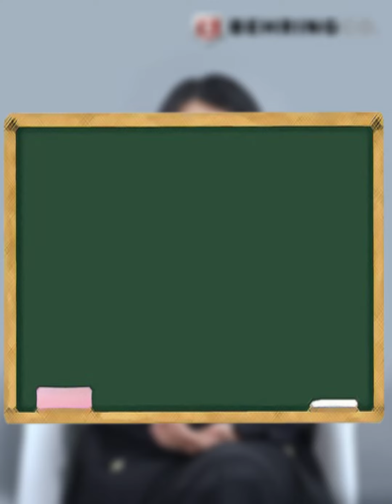我的100个投资移民客户：加拿大人也要移民去美国？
经常听到有人想移民加拿大，但你知道，很多加拿大人最后还要移民去美国么？都已经在加拿大了，为什么还要移民美国呢？不是美国和加拿大关系好，两边国民可以随意流动么？为什么加拿大人还要花钱办美国身份？今天的视频，我们来听听这位投资人的心里话。

👉 有问题吗？联系我们:
官网：BehringEB5.com
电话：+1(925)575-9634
微信：christina-behring
小红书：贝林区域中心Behring RC

本频道或此处找到的任何视频或此处链接的内容不是出售或收购证券或任何其他金融产品的要约或招揽，也不是招股说明书、披露声明或其他发行文件。